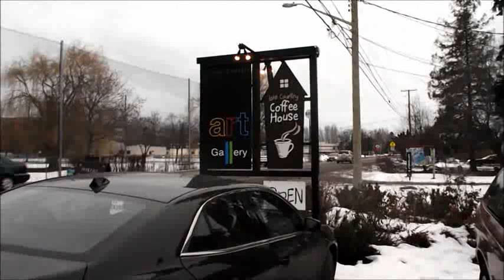Vlog Day 276 - The Art Gallery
A stalker is following Fred!